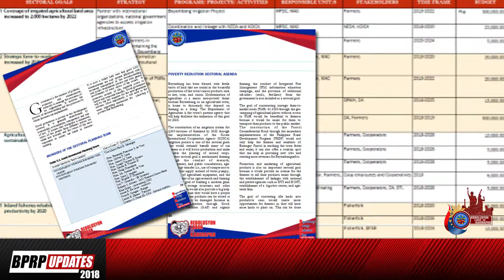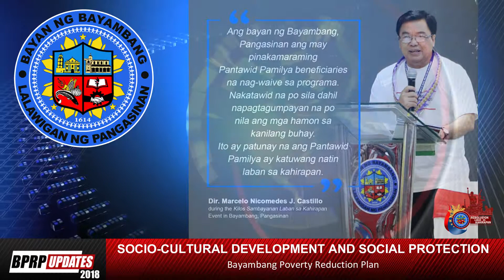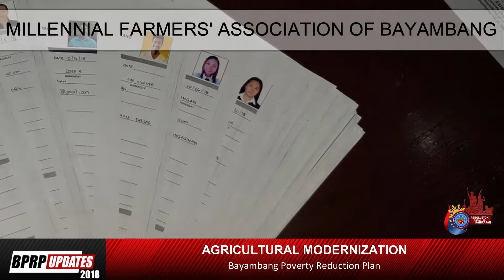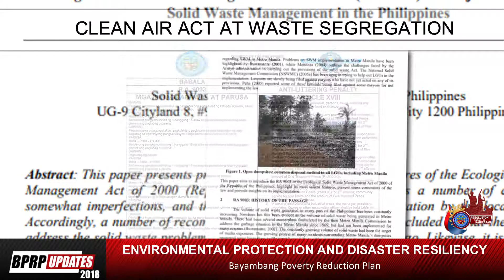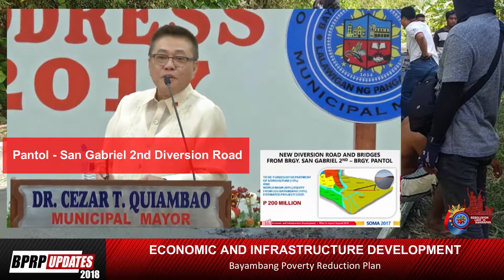OUR MILESTONES IN THE FIGHT AGAINST POVERTY V3